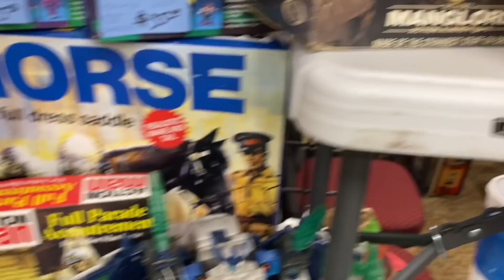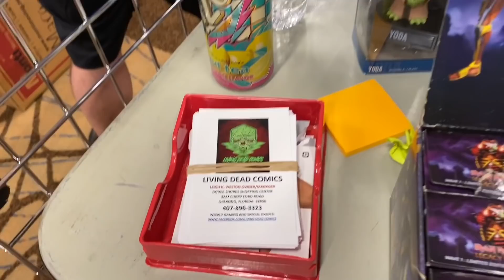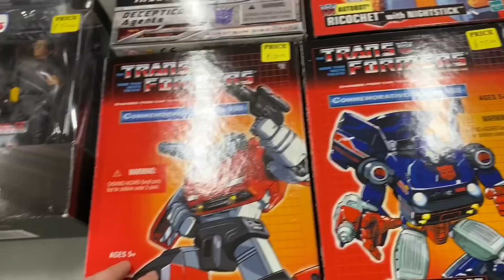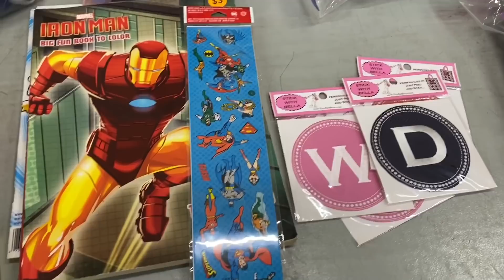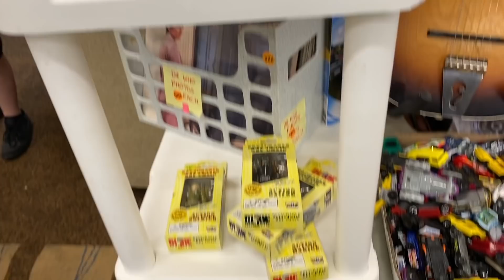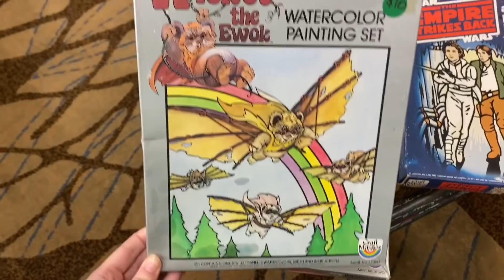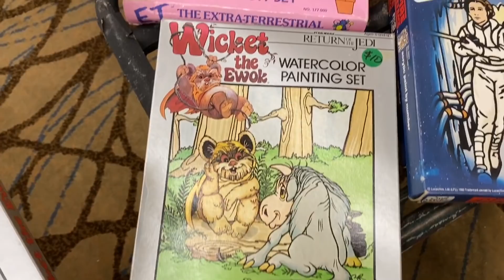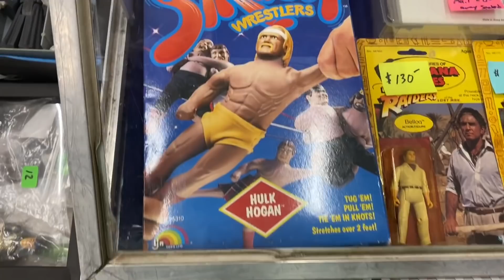Toy Hunting At Orlando Retro Toy - Con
So I went to the Orlando Retro Con this weekend and was I not disappointed at all. the venue hall was big and had tons of venders with awesome stuff. as soon as the doors opened the place got packed and stayed that way the whole time I was there with everyone caring bags with there vintage treasures. the show promoter Jeff did an awesome job and can't wait till his next show and a special thanks to Jeff and his family for letting me in early so I could film.

FAN MAIL
 Bellas Toy Chest
 18514 us hwy 19 north Suite E